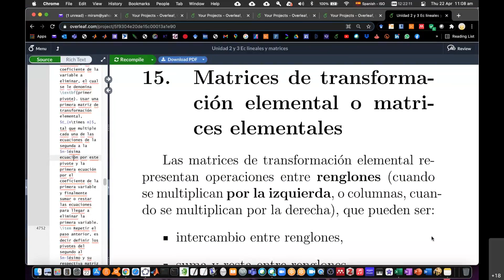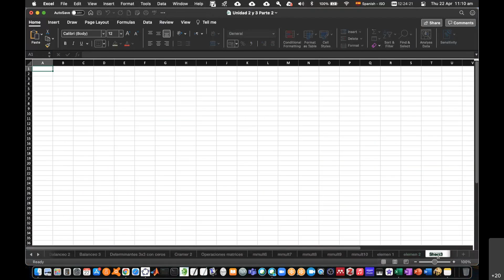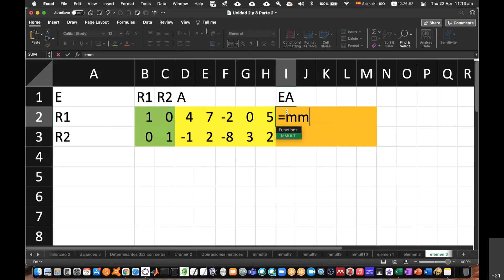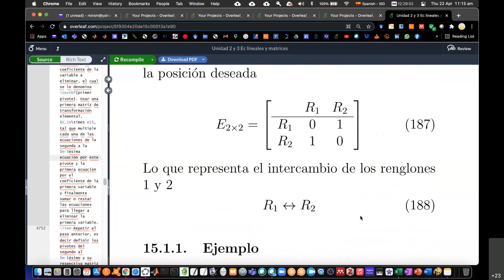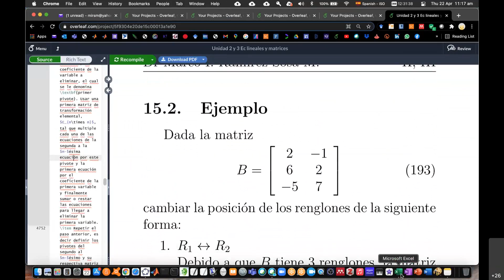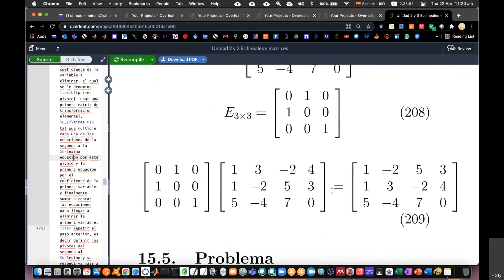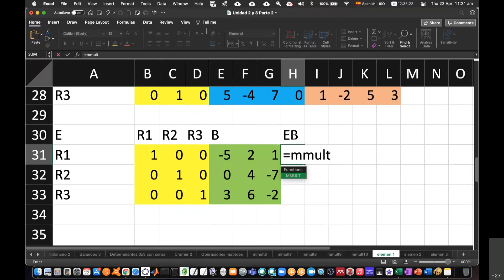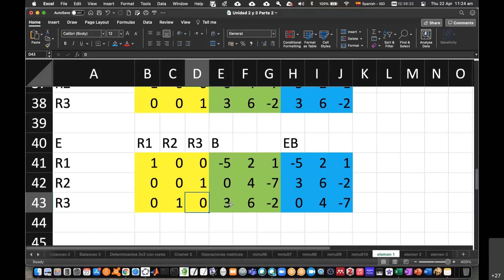Introducción a matrices elementales 11am